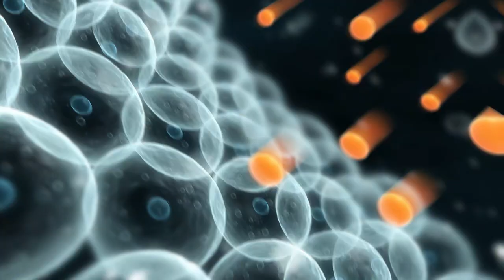1 Date DO THAT: What Irreversible Processes in the Body Cause Dates?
In this fascinating video, we delve into the irreversible processes in the body caused by consuming dates. Dates are not only a delicious snack but also have significant impacts on our health that you may not be aware of. Join us as we uncover the effects of dates on the body and why understanding these processes is crucial for our well-being.

OUTLINE:

00:00:00 "A Surprising Fact about Dates"
00:00:33 "Dates and Your Body"
00:02:03 "Key Takeaways"

"Looking for nourishing goodies to fuel your body? From organic snacks to supplements, we've got you covered! Your journey to wellness starts now.